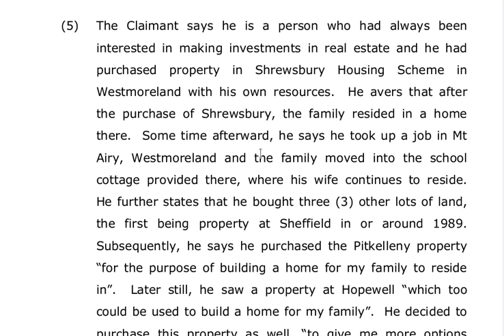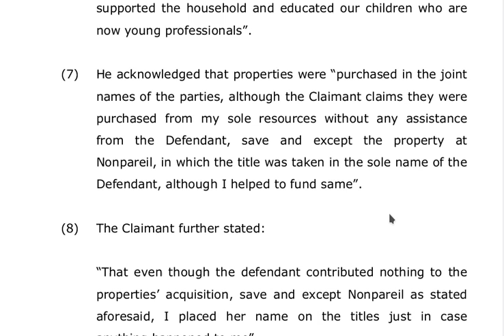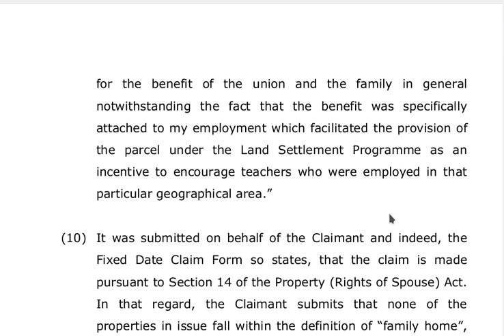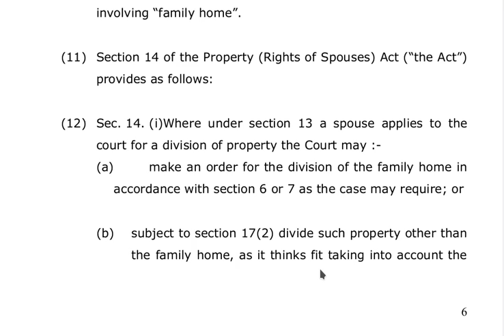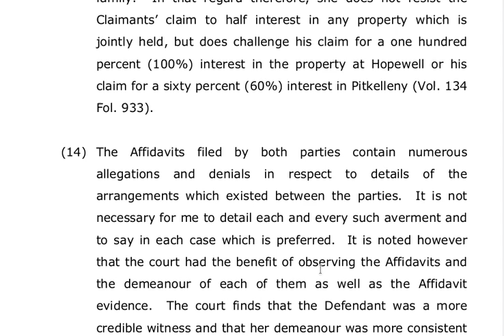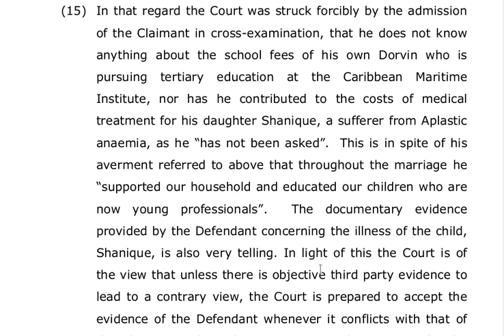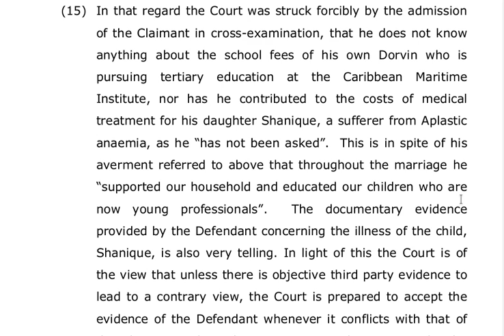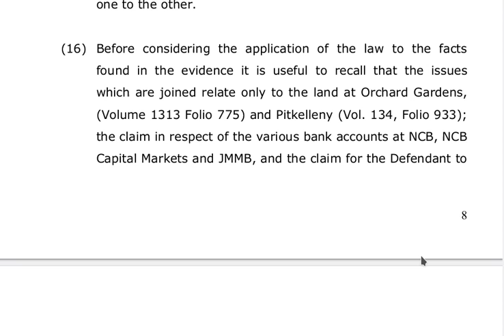The Divorce Case of Vincent Guthrie vs Dorretta Guthrie: 3 Presentation of Claims